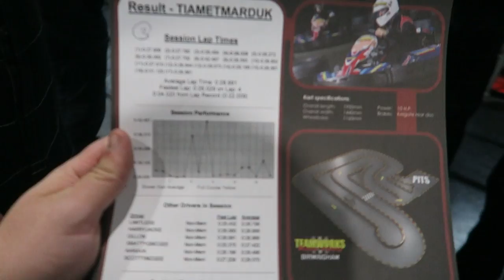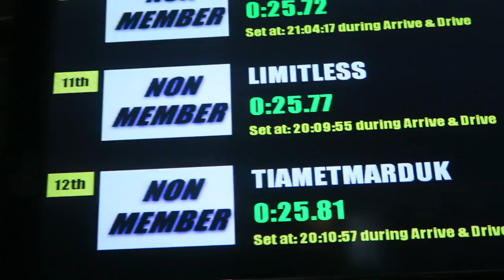F1 Youtubers vs Codemasters | Go Karting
F1 Youtubers & Codemasters Employees go Karting in Birmingham, UK.

Benjamin Daly
Shop 2 Riverlink Shopping Centre Cnr Downs St & The Terrace
NORTH IPSWICH 4305
QLD Australia